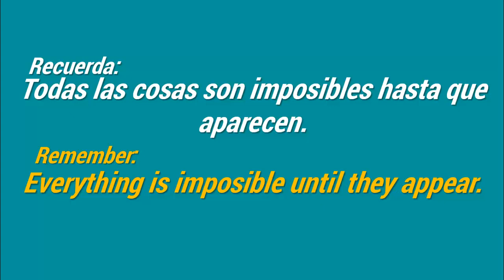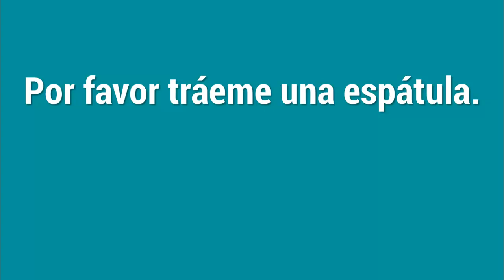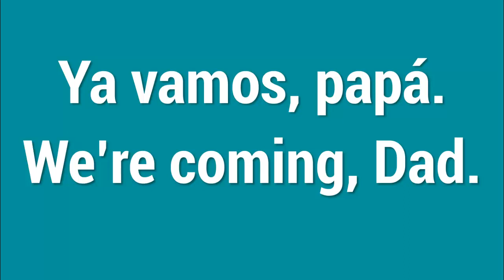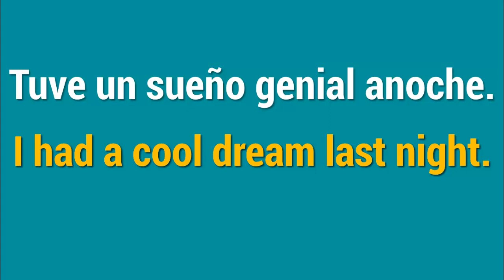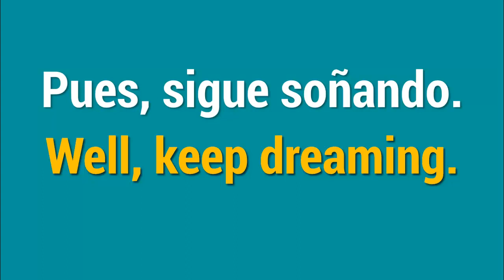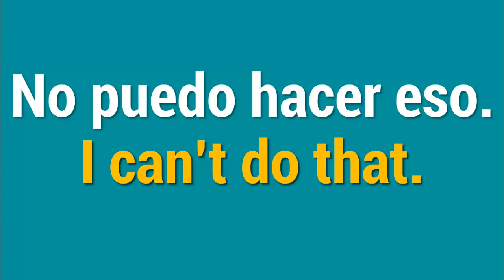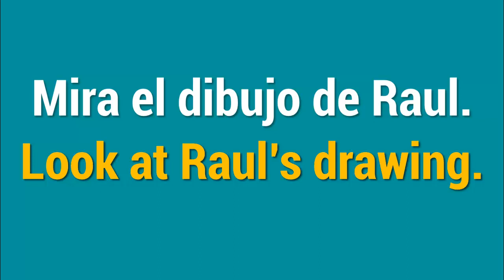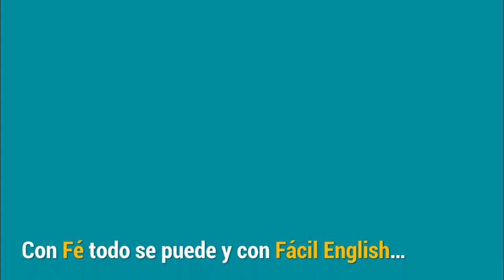Que no nos gane la flojera. Aprende Inglés.